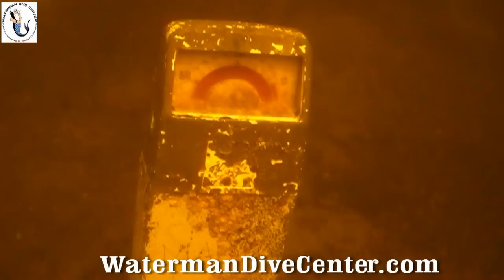WATERMAN DIVE CENTER GAAT DUIKEN IN VINKEVEEN 24 - 5 - 2010 in HD.avi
Een nieuw avontuur van Waterman Dive Center in Vinkeveen!